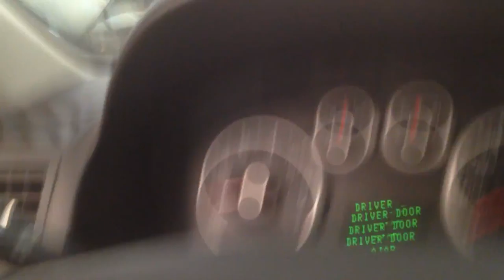CC4258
2008 FUSION 3.0L ENGINE